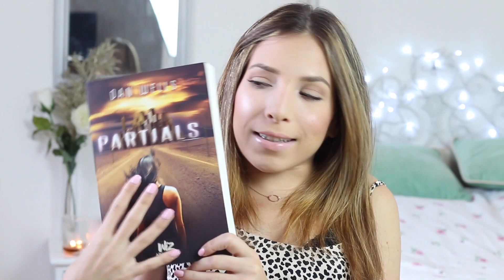♡ Favoris de juin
♡ Mon maquillage dans la vidéo :
- Crème teintée Matte - Jouer Cosmetics
- Agent Zero Shine - Benefit
- Instant Age Rewind - Maybelline
- Palette Brow Envy - Too Faced
- Palette Chocolate Bar - Too Faced
- DiorShow Maximizer - Dior
- Mascara Effet Faux cils - Maybelline
- Hoola Bronzer - Benefit
- Blush Orgasm - Nars
- MSF Soft & Gentle - Mac
- Loud mouth Tell Tale - Barry M

♡ Ce que je porte :
Top : Zara
Collier : Etsy
Vernis : Fiji - Essie